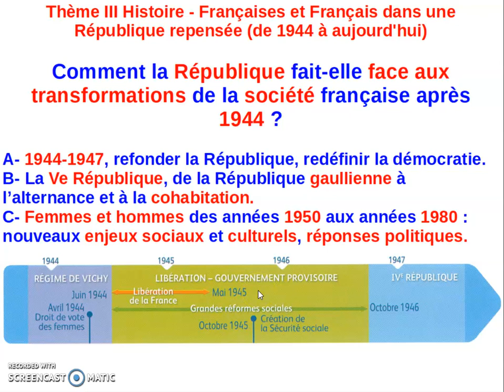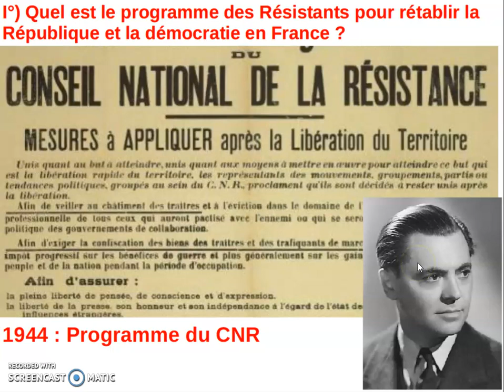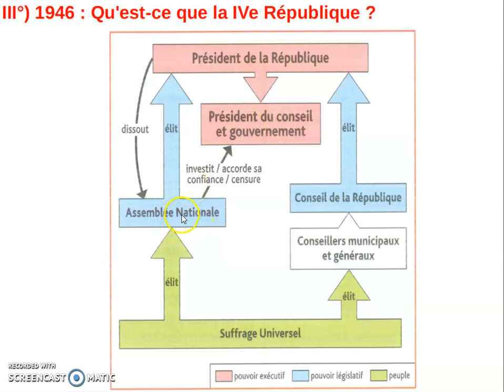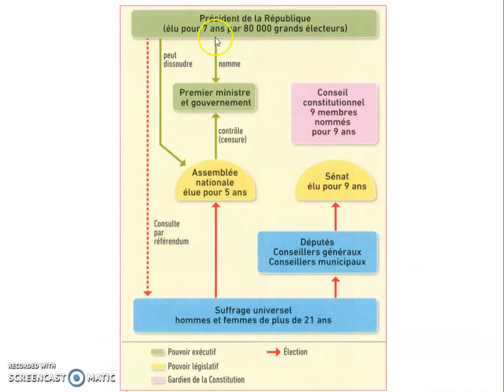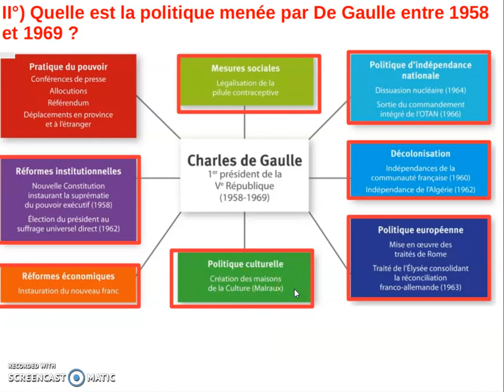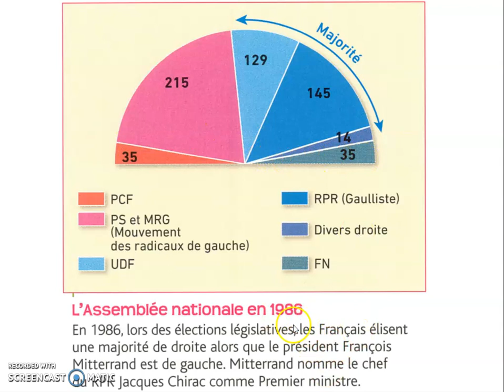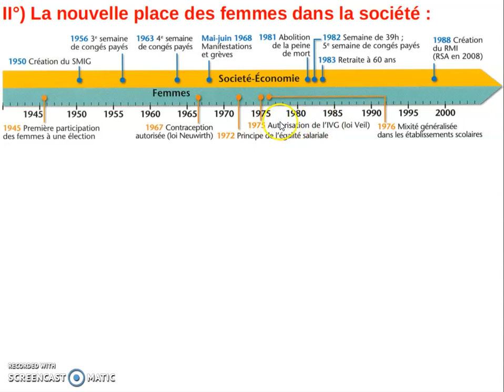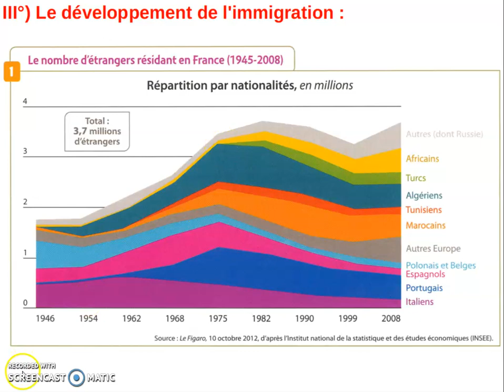Thème III Histoire - Françaises et Français dans une République repensée (de 1944 à aujourd'hui)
Voici un résumé des 3 chapitres de ce thème. Bon courage !